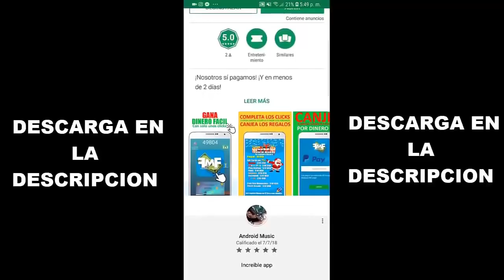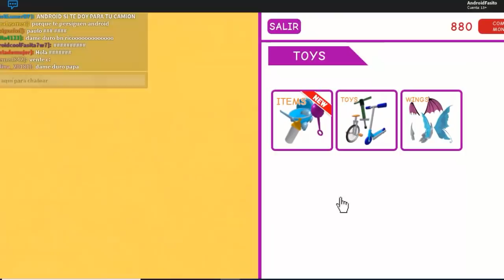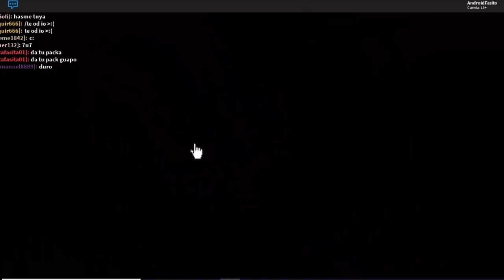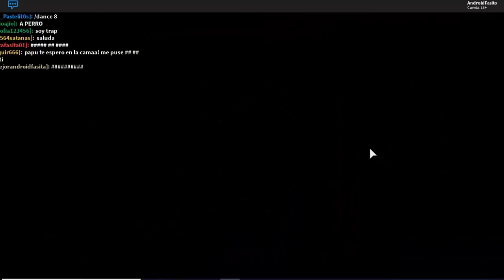SUSCRIPTORAS INVITAN A HACER ESTO EN ROBLOX 😰